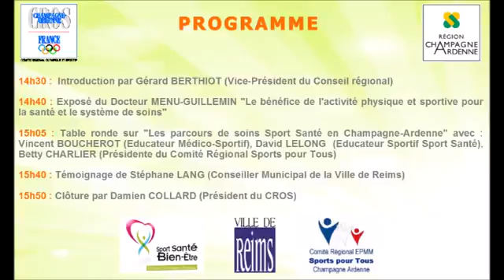Colloque Sport Sante Foire de Chalons en Champagne 03 09 2014